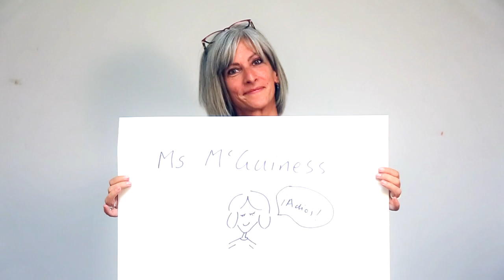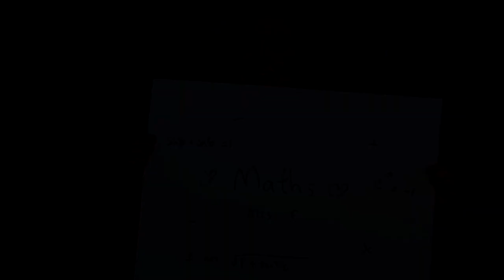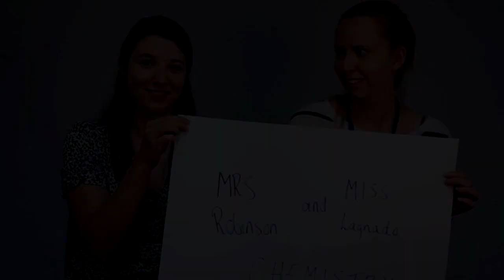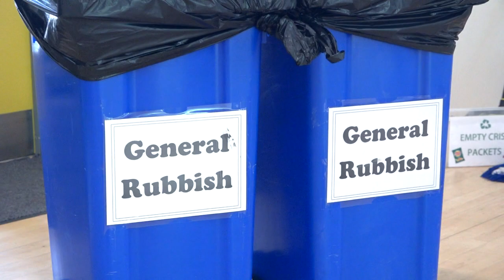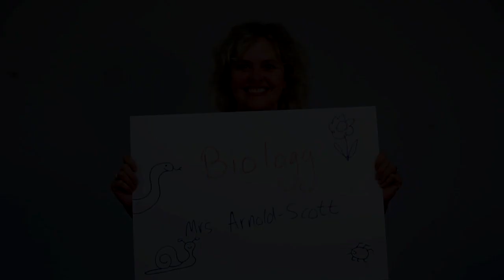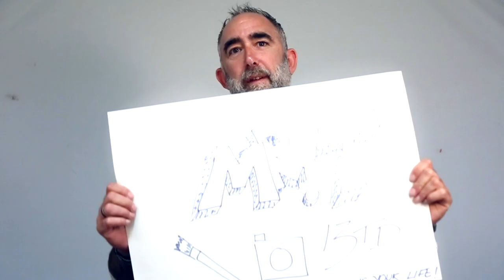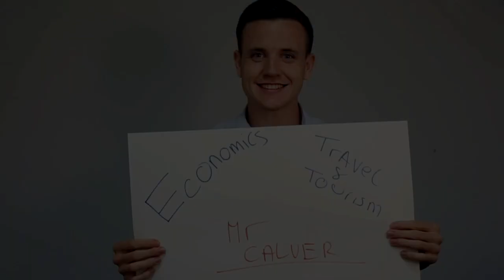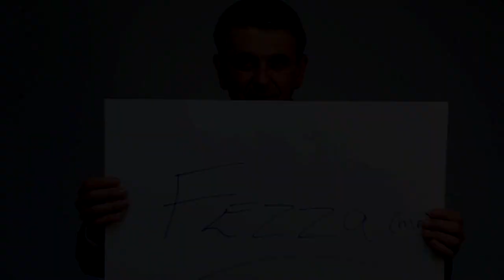St Wilfrid's Year 13 Leavers Film 2021-2023